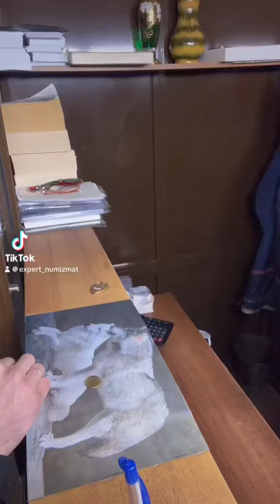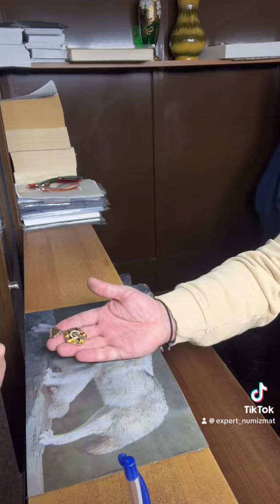1 мая 2024 г.